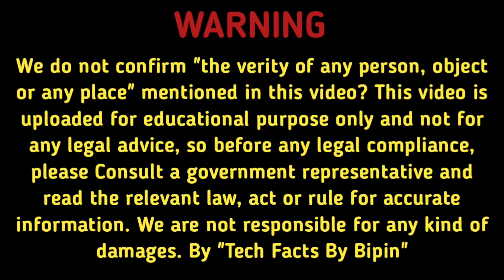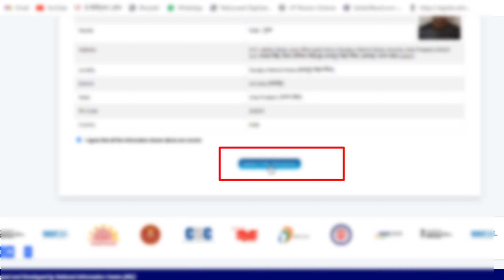Reprint e Shram card | How to reprint UAN card | download e shram card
Title:- Reprint e Shram card | E shram card reprint | How to reprint UAN card | download e shram card

About this Video:- इस विडियो में बताये गये “किसी व्यक्ति पहचान ,वस्तु या किसी स्थान की सत्यता” की हम पुष्टि नहीं करते ?यह विडियो केवल शिक्षा उद्देश्य के लिए अपलोड किया गया हें किसी कानूनी सलाह के लिए नहीं इसलिए किसी भी कानूनी अनुपालन से पहले ,कृपया सरकारी प्रतिनिधि से परामर्श लें और सटीक जानकारी के लिए संबंधित कानून, अधिनियम या नियम पढ़ें। हम किसी भी प्रकार के नुकसान के लिए जिम्मेदार नहीं हें | by “Tech Facts By Bipin”
We do not confirm the "verity of any person, identity, object or any place" mentioned in this video? This video is uploaded for educational purpose only and not for any legal advice, so before any legal compliance, please check official Consult the representative and read the relevant law, act or rule for accurate information. We are not responsible for any kind of damages. by “Tech Facts By Bipin”
How to reprint e shram card
E shram card re download